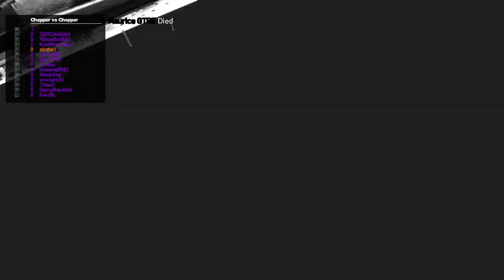GTA TLAD - GTRF - 23rd February 2023 - DM, Race, CvC, Busted x3, DD, Bat Battle, Parcour in GTA IV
Event host: MauriceZockt
Date: 23/02/23

00:00:00 - Intro
00:00:22 - TLAD Deathmatch in Alderney
00:20:19 - TLAD Team Deathmatch in Algonquin
00:35:12 - TLAD Race, Track: Bayshore Run, Class: Vans, 2 Laps
00:39:49 - Chopper VS Chopper's
01:09:37 - Busted, Crook: KxniiWasTaken
01:14:06 - Busted, Crook: DannyRawfield
01:16:40 - Busted, Crook: SamT1705
01:19:29 - Custom DemoDerby below East Borough Bridge 1st Round
01:21:30 - Custom DemoDerby below East Borough Bridge 2nd Round
01:24:00 - Custom DemoDerby below East Borough Bridge 3rd Round
01:27:20 - Bat Battle Round 1
01:29:11 - Bat Battle Round 2
01:30:11 - Custom Bat Battle Round 1
01:31:21 - Custom Bat Battle Round 2
01:32:59 - Custom Bat Battle Round 3
01:34:17 - Parcour Map, Going UP!
01:39:41 - Parcour Map, Going DOWN!
01:40:18 - TLAD Team Deathmatch on Happiness Island

Grand Theft Auto IV - GTRF Event - 23rd February 2023
GTA IV - Grand Theft RevIVal Events - 23rd February 2023
GTA 4 - Grand Theft RevIVal Events -  23rd February 2023
Grand Theft Auto IV - Grand Theft RevIVal Events - 23/02/23
Grand Theft Auto IV - Grand Theft RevIVal Events - 02/23/23